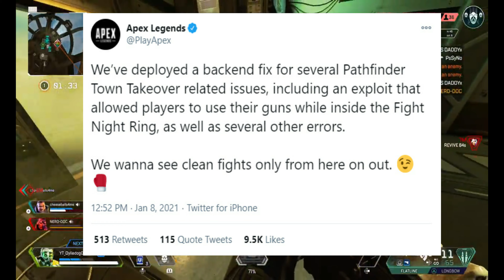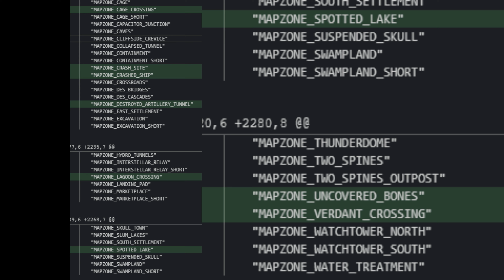Iron Crown Event Skins are Receiving Recolours + Kings Canyon Returns in Season 8- Apex Legends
In this video we will be taking a look at the return of Kings Canyon in Season 8 to ApexLegends and the IronCrownEvent skins receiving recoloured Variants.